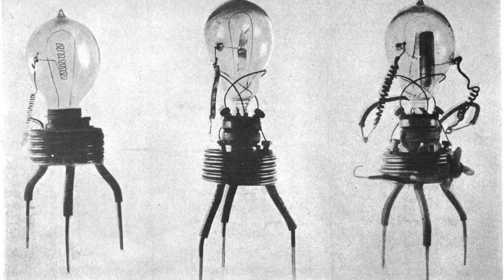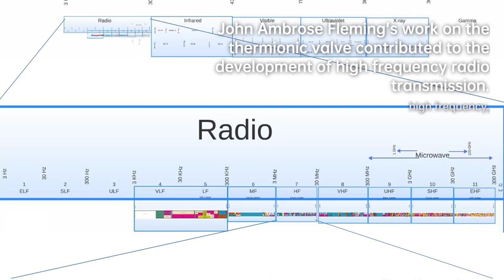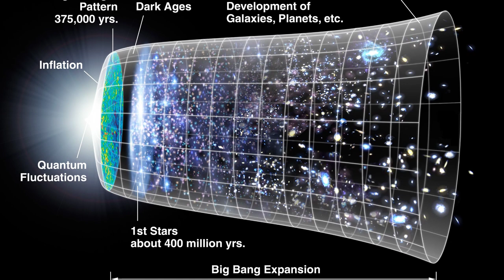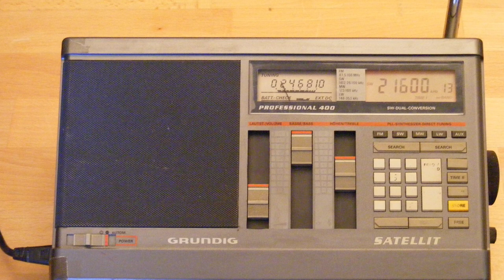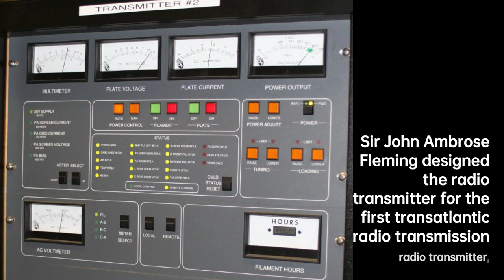Sir John Ambrose Fleming: Electrifying Innovator | Scientist Biography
Sir John Ambrose Fleming FRS was an English electrical engineer and physicist who invented the first thermionic valve or vacuum tube, designed the radio transmitter with which the first transatlantic radio transmission was made, and also established the right-hand rule used in physics.
He was the eldest of seven children of James Fleming DD , a Congregational minister, and his wife Mary Ann, at Lancaster, Lancashire, and baptised on 11 February 1850. A devout Christian, he once preached at St Martin-in-the-Fields in London on evidence for the resurrection.
In 1932, he and Douglas Dewar and Bernard Acworth helped establish the Evolution Protest Movement. Fleming bequeathed much of his estate to Christian charities, especially those for the poor. He was a noted photographer, painted watercolours, and enjoyed climbing the Alps.